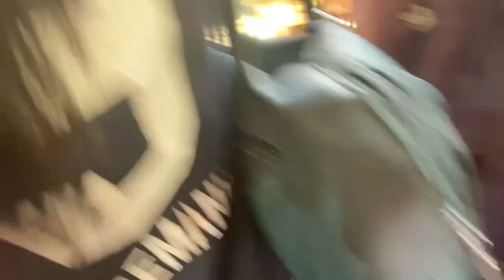Shopping 🛍️k sath hogye darshan 🕉️